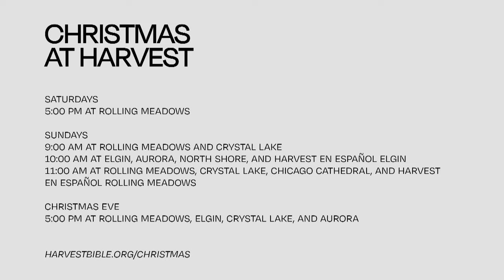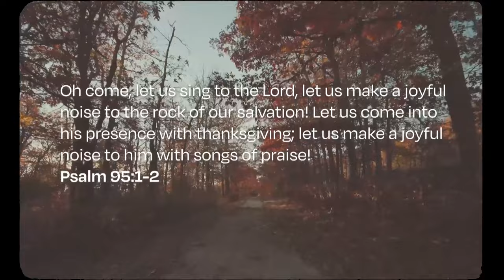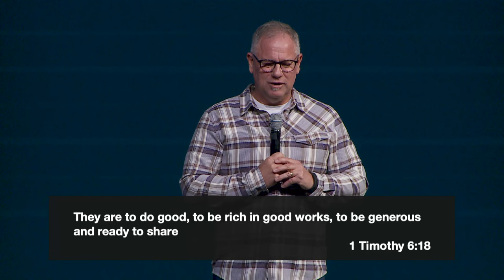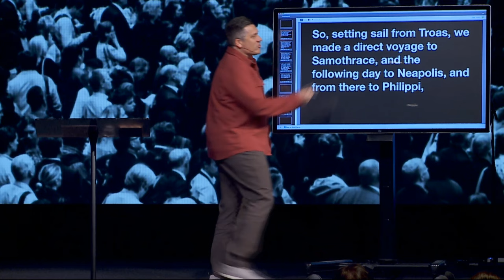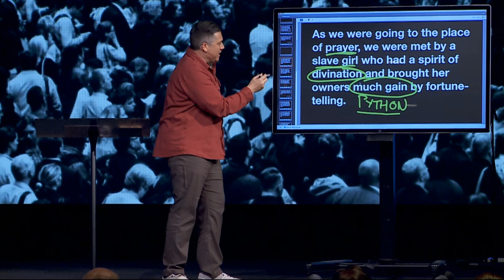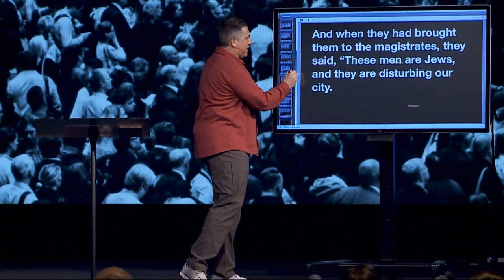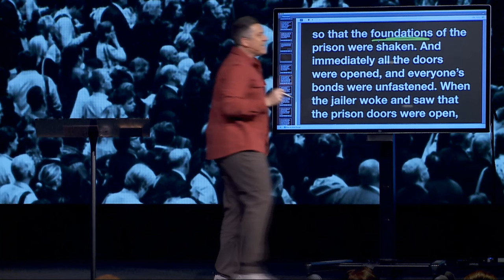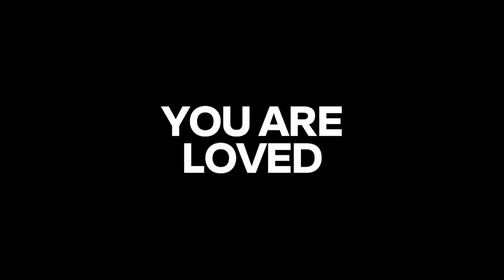Compare and Contrast | Dr. Jeff Bucknam, November 25–26, 2023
God calls people to Himself today through the power of the Holy Spirit from every walk of life, every race and creed, men and women, boys and girls, every nationality, every socioeconomic level—just as He did in Acts 16. The Holy Spirit gathers all kinds of people into the church, He is working it all out, and He transforms the lives of those who believe in Him by faith.

Watch the whole weekend gathering featuring the message, Compare and Contrast, from Acts 16:11–34 in the final message in the series, We Are All Witnesses, Part 3.